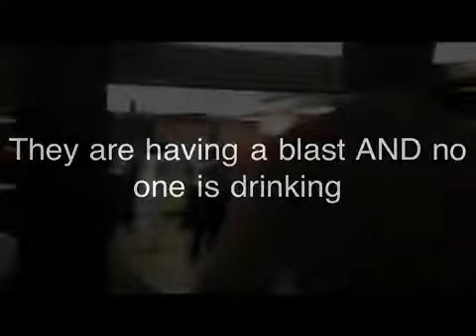Nick & Shelby's Wedding Reception